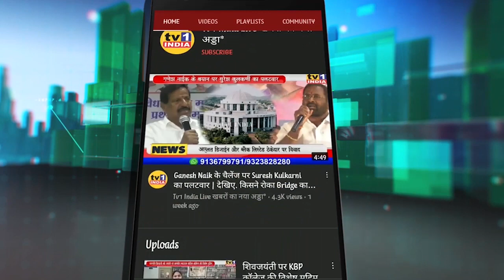CIDCO से छीनकर दिलाएंगे दिबा का नाम -Ramsheth Tahkur की गर्जना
बीजेपी नेता रामशेठ ठाकुर के एक बयान ने सिडको की टेंशन बढ़ा दी है. नवी मुंबई एयरपोर्ट पर दिबा पाटिल का नाम दिलाने के लिए वाशी में आयोजित एक कार्यक्रम में पूर्व सांसद रामशेठ ठाकुर ने जोर देकर कहा कि सिडको प्रकल्पग्रस्तों की जमीन लेने के बाद भी लगातार अन्याय कर रही है. सैकड़ों मुद्दे हैं जिनका समाधान नहीं किया है.रामशेठ ठाकुर ने कि एयरपोर्ट नामांतरण की मांग के बाद अब तक कोई निर्णय नहीं हुआ है. इसलिए अब  सिडको में घुसकर अपना हक लेने का वक्त आ गया है. उन्होंने प्रकल्पग्रस्तों से संघर्ष के लिए तैयार रहने का भी आव्हान किया